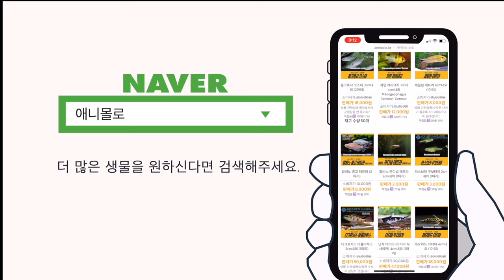물고기먹이, 하루에 얼마나 주는게 맞을까요? [물생활백과사전 ]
물고기 먹이는 하루에 얼마나 줘야할까요?
먹이를 주는 횟수는 어떻게 될까요?
열대어 사료를 많이 주면 안되는 이유를 알아볼까요?

한 번 가봅시다!

00:00 애니몰로 인트로
00:06 물고기 먹이주기
00:20 물고기 먹이 횟수
00:38 또펫
00:43 구피치어 먹이 횟수
00:54 물고기 먹이양
01:03 다양하게 먹여야하는 이유
01:14 상태 살피기
01:28 주말먹이, 자동먹이 급여기
01:37 장기 부재시
01:42 마무리
02:06 열대어는 애니몰로 쇼핑몰